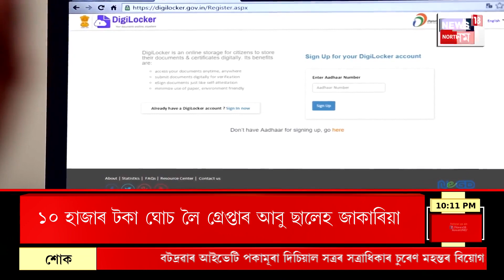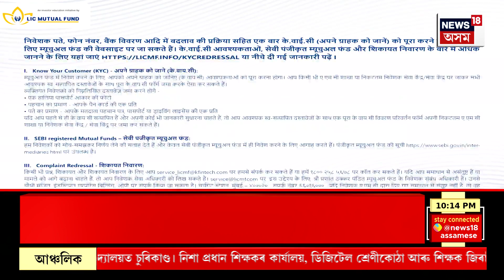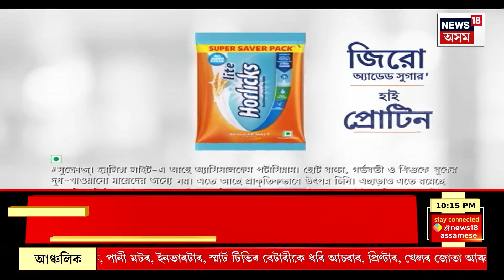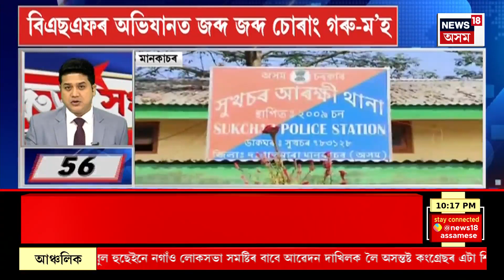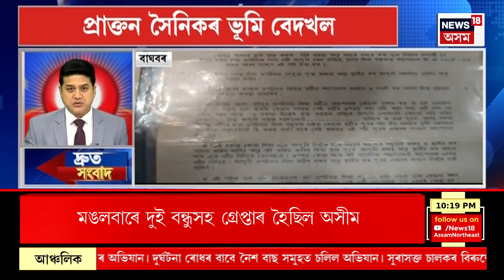SPEED NEWS | দ্ৰুত সংবাদ | লোকসভাত গৃহীত তিনিখন নতুন ফৌজদাৰী আইন | Top 100 News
Lok Sabha passes Bills to replace British-era criminal laws

0:00 Intro
0:20 CM Vigilance ৰ ধাৰাবাহিক জেৰাৰ সন্মুখীন Sukanya Bora